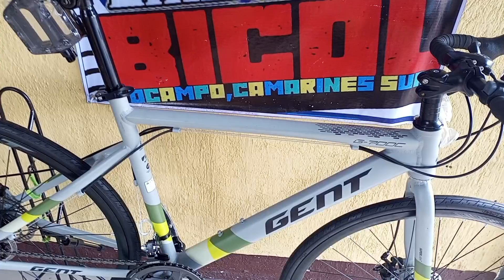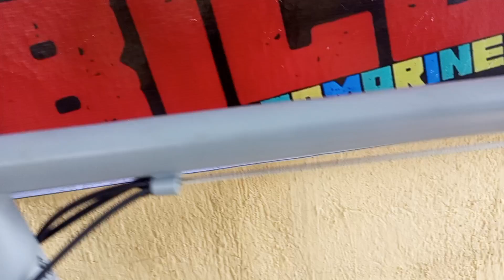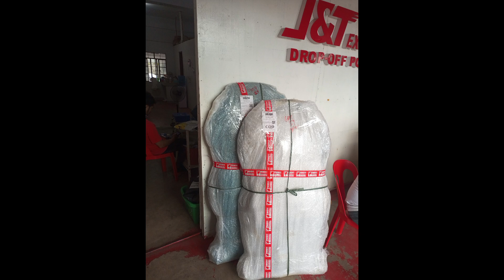MURA AT SULIT ROADBIKE BA HANAP NA PWEDE GAWING GRAVEL BIKE ANDITO NA SI GENT 107 ROADBIKE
🔥NEW ARRIVAL Road Bikes
GENT 107 Alloy Road Bikes
SRP ₱4,999 With Freebies

SPECS:
•Alloy Frame Road Bikes
•Mechanical Discbrake
•2x7Speed Shifter
•Shinang RD/FD
•Tire Compass 700x28c
•Alloy Rim Alloy Stem

JMCBIKESBICOL
📍LOCATION 👇👇👇👇👇
ZONE 3B SAN FRANCISCO OCAMPO CAMARINES SUR
📍IN FRONT OF SHELL GASOLINE STATION              📍GOING TO LAGONOY LEFT SIDE AND GOING TO PILI/NAGA RIGHTSIDE

✅GOGGLE MAP
JMCBIKESBICOL

✅STORE HOUR ONLY
9:00AM-6:00PM TUESDAY-SUNDAY
✅CALL OR TEXT
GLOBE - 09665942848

☑️DIRECT MESSAGE
US ON OUR
✅FB PAGE, TIKTOK SHOP,,SHOPEE SHOP
JMC BIKES BICOL

✅ITO PO ANG LINK NG SHOP
JMC BIKES BICOL

MESSAGE AT FB PAGE
✔️JMCBIKESBICOL

✅THANK YOU AND GOD BLESS RIDESAFE ALWAYS MGA KA JMCBIKES